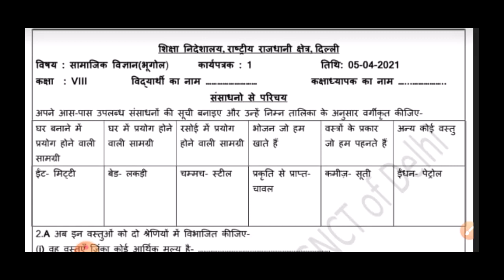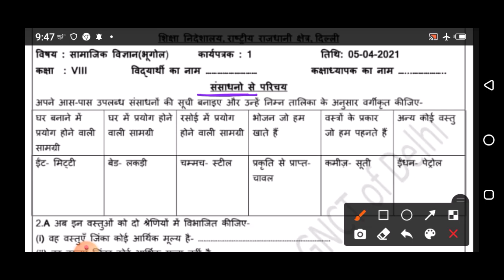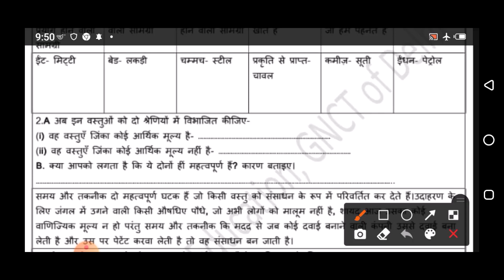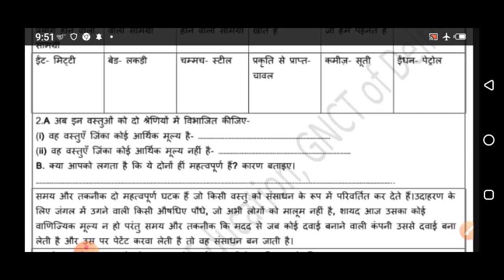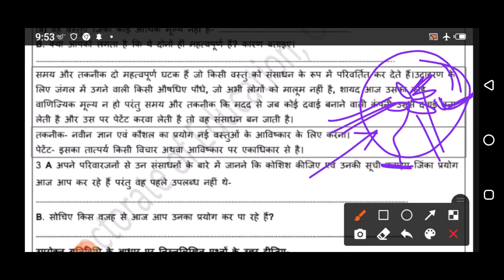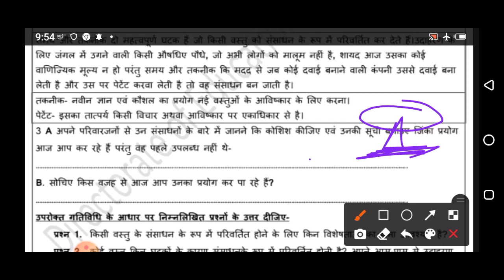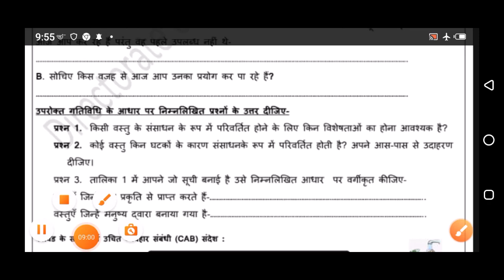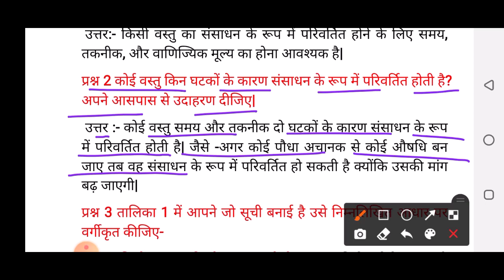Class 8 Social Science Worksheet 01 (05/04/2021) Hindi Medium |Class 8 SST | Edu Villa Point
Class 8 Social Science Worksheet 01 (05/04/2021)  Hindi Medium |Class 8 Social Science  | Edu Villa Point

 @Tech Monetize

Join Edu Villa Point and Fall in Love with Social Science. 🥇

DOE Worksheet 01 Solution | Class 8th | 05-April-2021 |Social Science | CBSE NCERT DELHI

05 April   Class 8 to 9  Worksheet 01 Social Science me
05 Apr   Class 8 to 9  Worksheet 01 Social Science me
today Class 8  Worksheet 01 Social Science me
05 April  Class 8 Worksheet 01
05 April   Class 8 Worksheet 01
05 April  Class 8 Worksheet 01

Social Sciences Worksheet 01 Class 8(05/04/2021) Social Science medium/Class 8 Social Sciences worksheet9/ worksheet Social Sciences9 Class8
Social Science Worksheet 01 Class 8 (05/04/2021)/ Class 8 worksheet  Social Science 9/ Social Science worksheet9 Hindi worksheet9 Class8(05/01/2021)Hindi medium/ worksheet Social Science9 Class8/Class8 Social Science workshet9
Social Science  Worksheet 01 Class8(05/04/2021)Social Science medium/sst worksheet9 Class8/Class8 sst workshet9
 Class 8  Social Sciences work sheet 05
Class 8 Hindi work sheet  Both  Social Science medium and Hindi medium